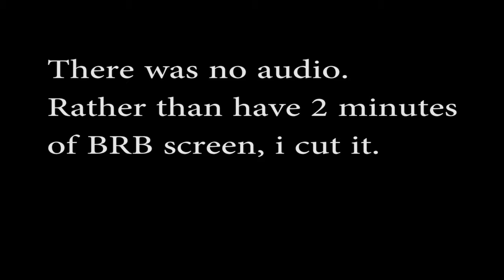Elite Dangerous - The Rookie mistake, and the $50 prize.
I could not recommend this site more if you are an Elite Dangerous CMDR.

I will be making a video just promoting this, as it has changed my playing experience just knowing of it's existence.

This is a new channel for me, and i plan to give it a fair go. Also, if you have any comments on how i can make my videos better, please let me know. 30 seconds of your time could help me get more games to play in the long run.

Last but not least, if you have an idea for a game i could play next let me know below.

Peace...Huck.